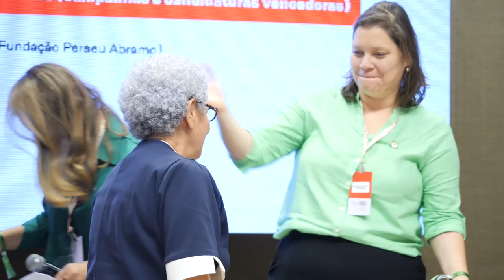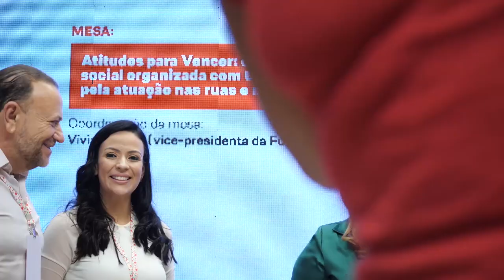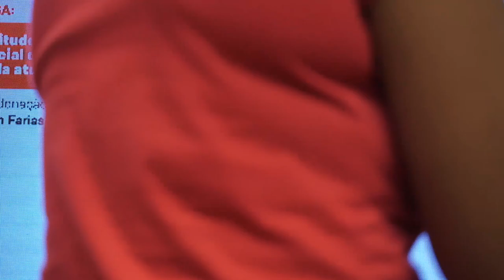Atitudes para Vencer: como transformar a força eleitoral de Lula em força social organizada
Assista ao painel "Atitudes para Vencer: como transformar a força eleitoral de Lula em força social organizada", realizado durante a Conferência Eleitoral e Programa de Governo PT 2024 Marco Aurélio Garcia, no dia 8 de dezembro de 2023.